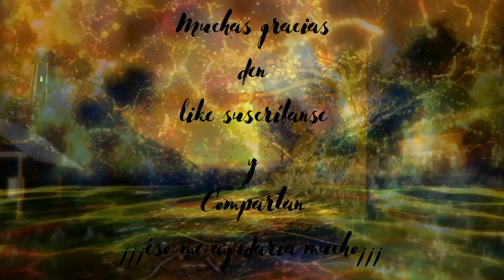Poema paz de Maria Elena Gutiérrez Sauri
Track: "Lush Planet (Original Mix)", Fog Temple